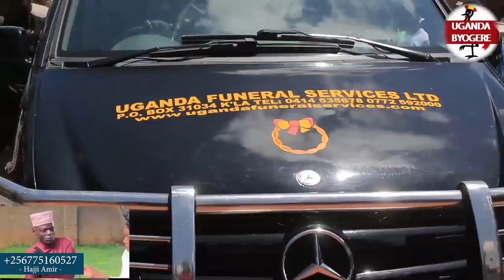R.I.P PAPA ISMA OLAXES, YOUR LEGACY WILL NEVER BE FORGOTTEN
UGANDA BYOGERE//KAKALAAMU